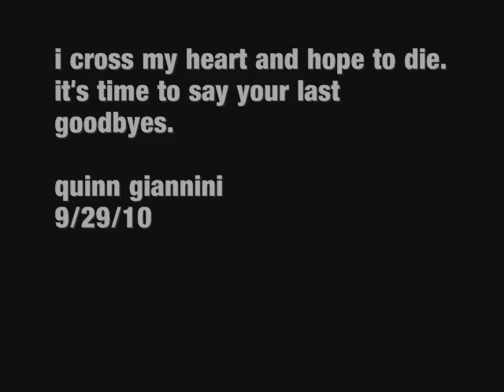I Cross My Heart and Hope to Die. DEMO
GO GET NEW EP ON ITUNES!!!